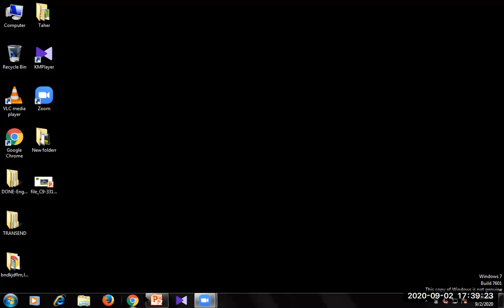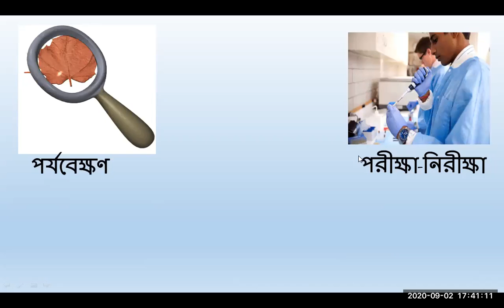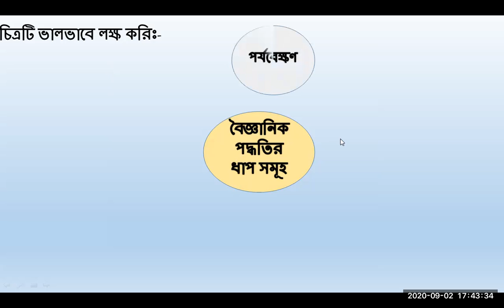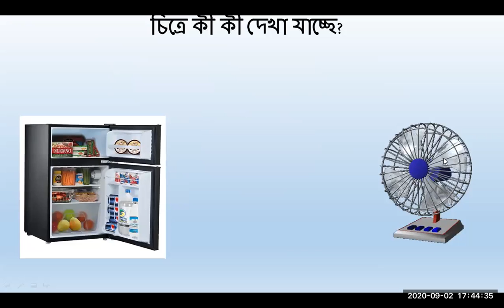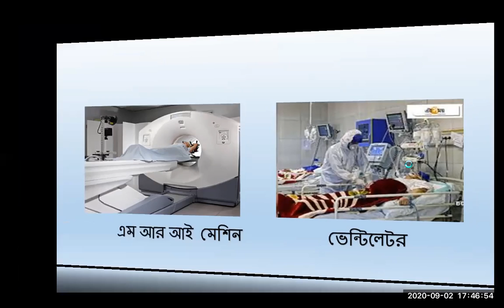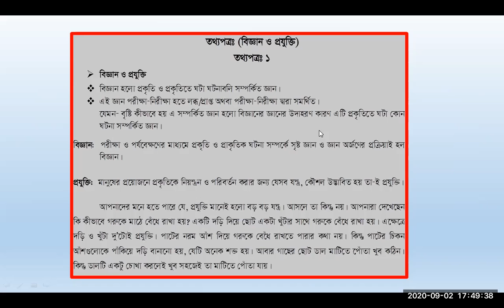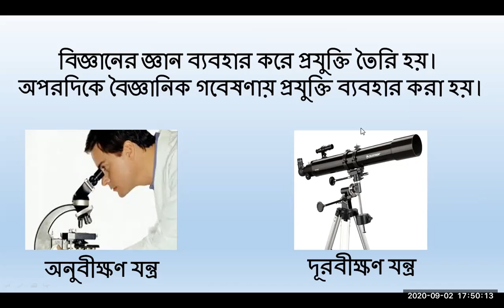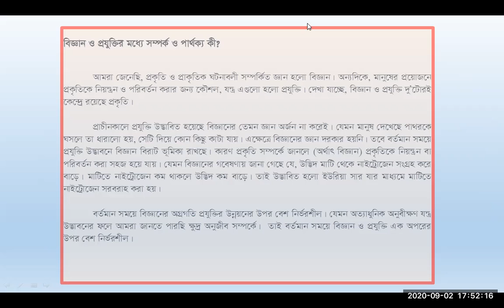Date 2/9/2020,Class 5, Lesson 9